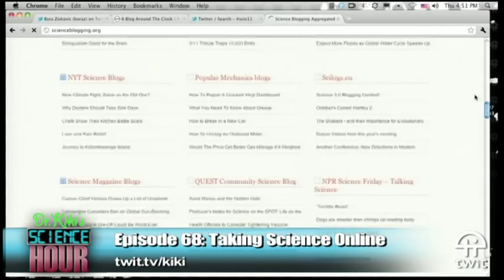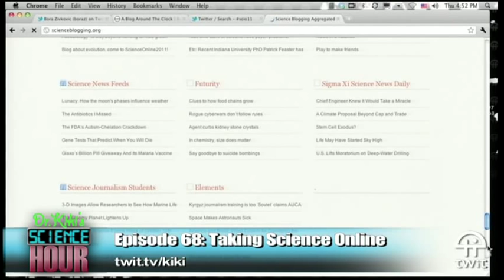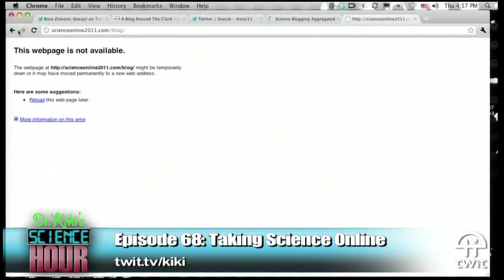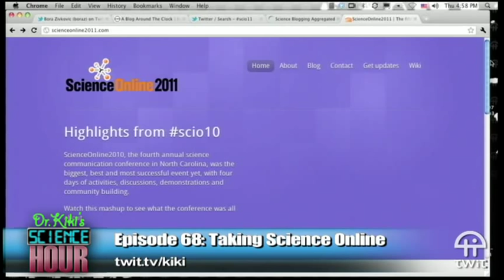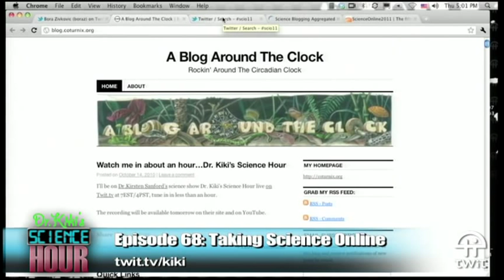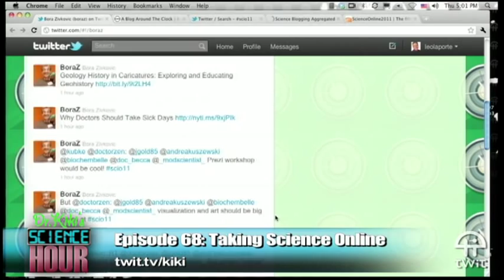Dr. Kiki's Science Hour 68: Taking Science Online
Host:Dr. Kiki
Science comes into its own as information grows and data is shared and spread across the Internet.
Guest: Bora Zivkovic, chief editor of ScienceOnline 2011